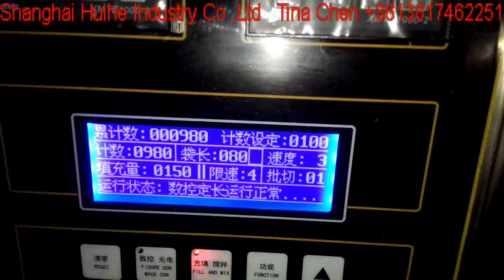powder packing machine with back side sealing